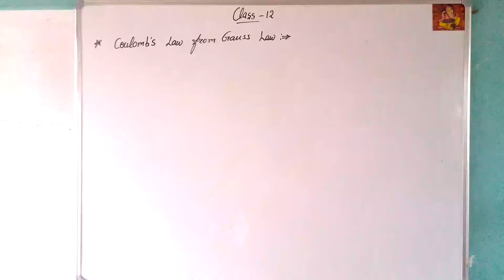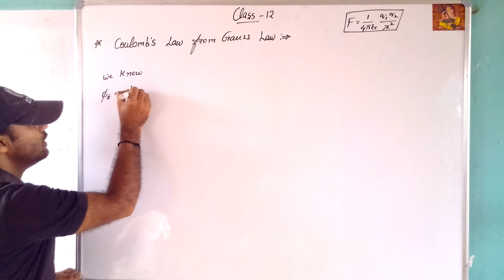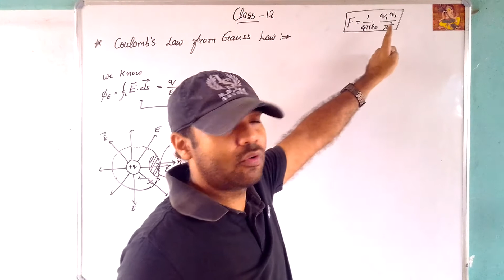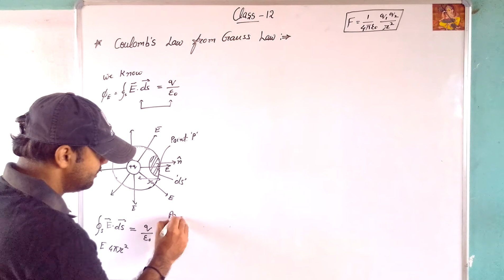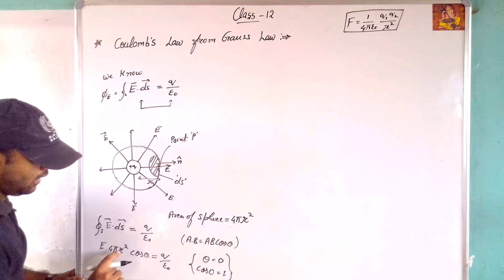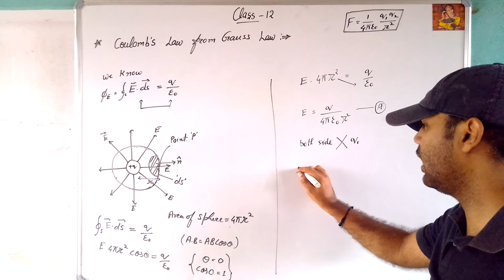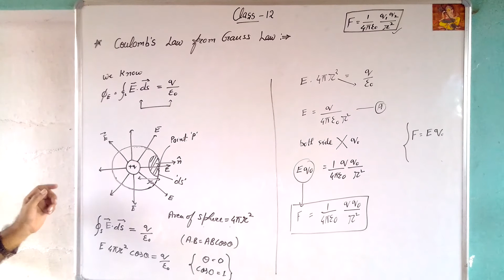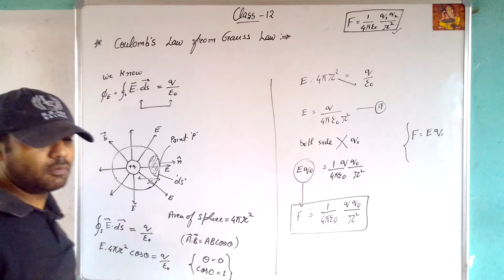Class XII Physics (Coulombs Law)